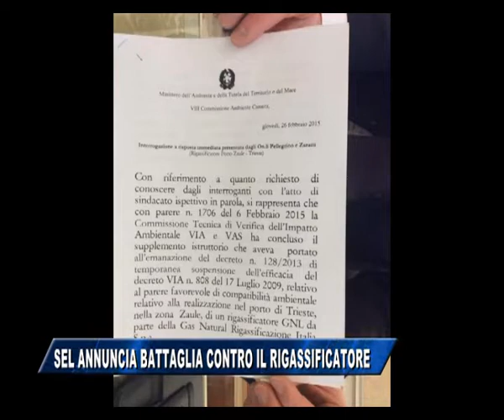28/02/2015 - SEL: BATTAGLIA CONTRO IL RIGASSIFICATORE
TG NEWS (sabato 28 febbraio 2015) - Sel annuncia battaglia e vigilanza sulle istituzioni contro il rigassificatore.